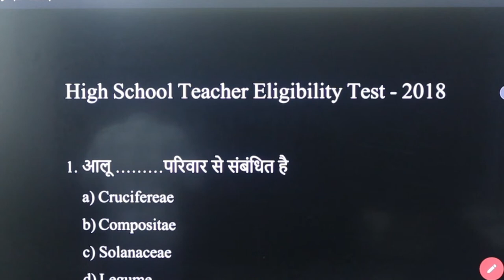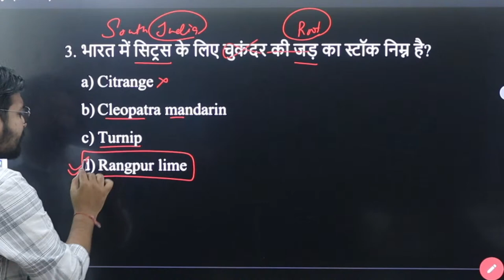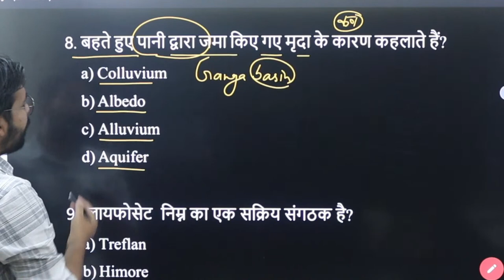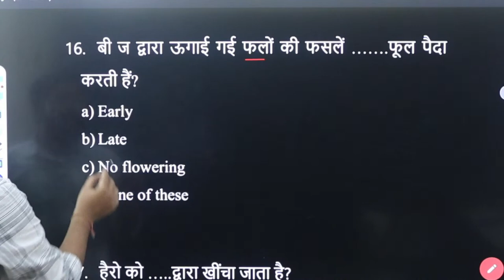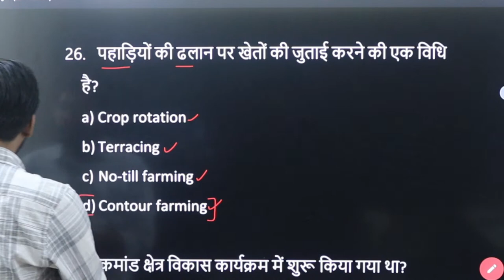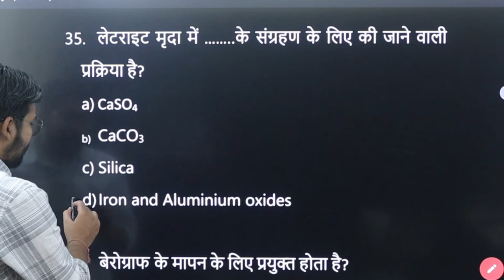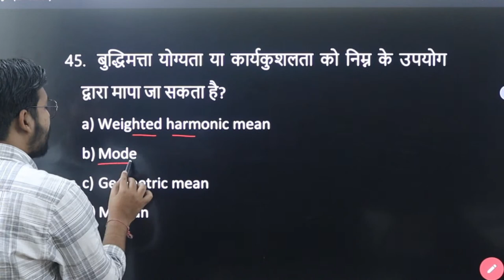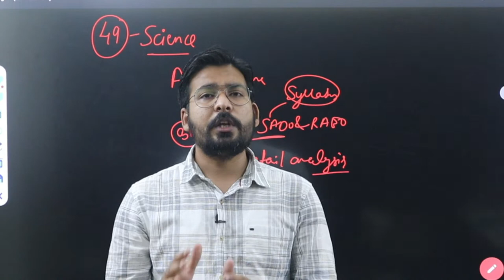Old Question Paper | High School Teacher Eligibility Test - 2018| SADO & RAEO Special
Old Question Paper | High School Teacher Eligibility Test - 2018| SADO & RAEO Special | वरिष्ठ कृषि विकास अधिकारी | ग्रामीण कृषि विकास अधिकारी।।@Ravi Baghel @The Agriculture Guruji

Hello,
I am Ravi Baghel. This channel provide study material for Agricultural Competitive Examinations Like IBPS AFO (Agriculture Field Officer), ADA (Assistant Director of Agriculture), SADO (Senior Agriculture Development Officer), RAEO (Rural Agriculture Extension Officer),
RHEO (Rural Horticulture Extension Officer), Agriculture Supervisor, AAO (Assistant Agriculture Officer, SRF (Senior Research Fellowship), JRF (Junior Research Fellowship), ICAR NET, ASRB NET.
General Agriculture Subject:
Agronomy, Soil Science, Water Management, Agricultural Economics, Agricultural Extension, Agricultural Entomology, Plant Pathology, Environment Science, Agricultural Engineering, Animal Husbandary, Fisheries, Poultry Farming, Dairy Production, Plant Physiology, Genetics and Plant Breeding, Agricultural Statistics, Biochemistry, Plant Biotechnology.
Horticulture:
Fruit Science, Vegetable Science, Floriculture, Post Harvest Management.
Unacademy
Free Unacademy Classes